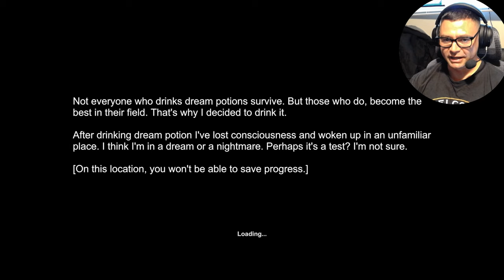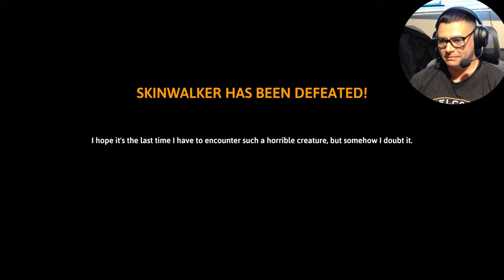They say when you drink the dream potion, it helps master your skills - Skinwalker Hunt - Bellville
Welcome to the 4th and final map for the game Skinwalker Hunt. This map is a tribute to the game Witch hunt as you hunt the Skinwalker in Bellville.